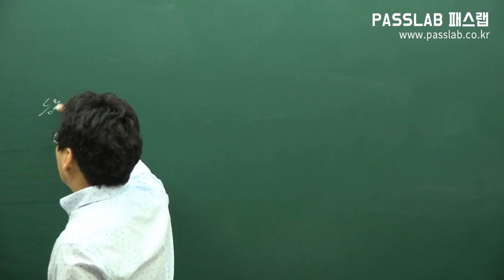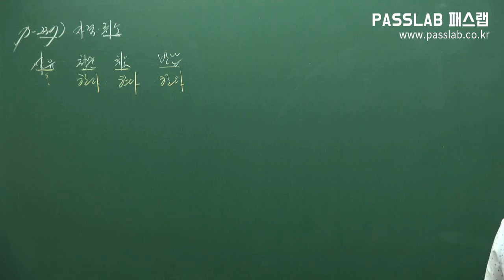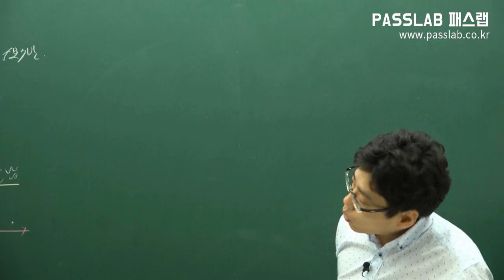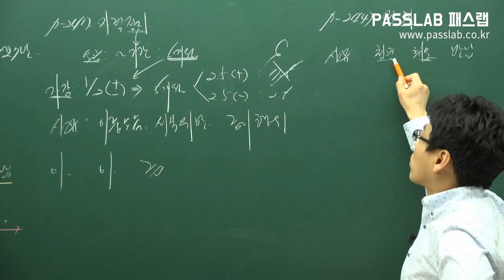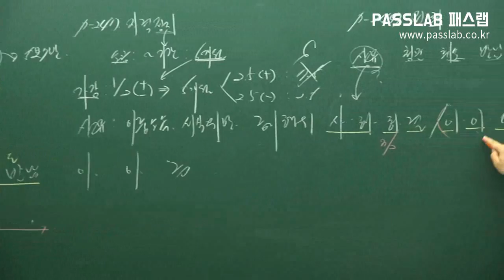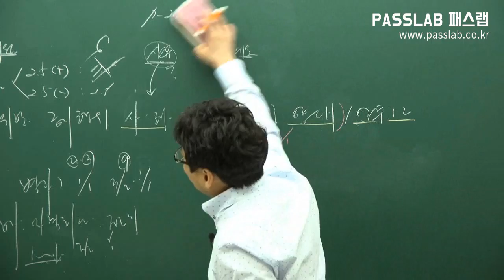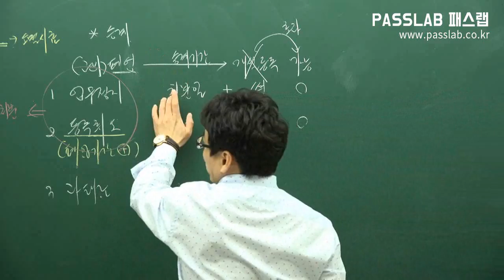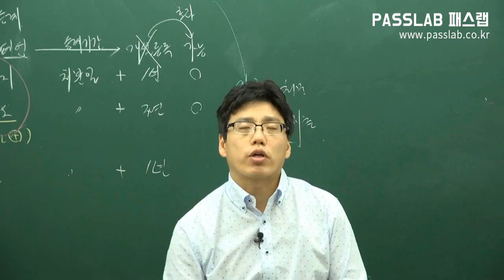[무료공인중개사강의] [중개법령및중개실무: 제24강 개공에 대한 행정처분 p237] [기본이론]